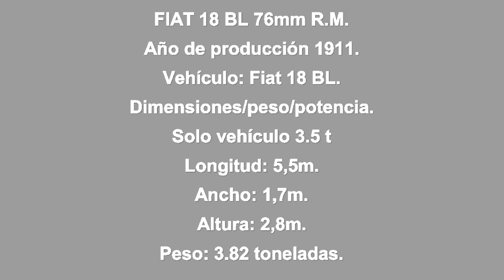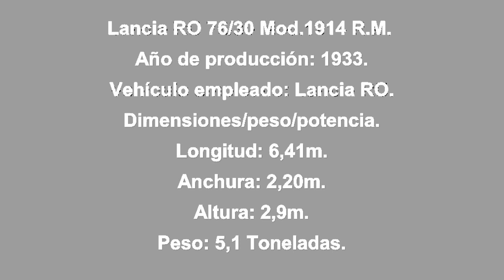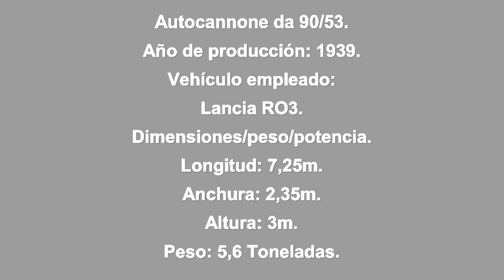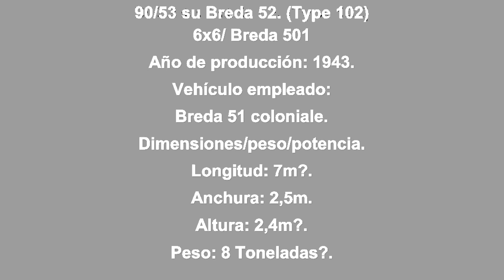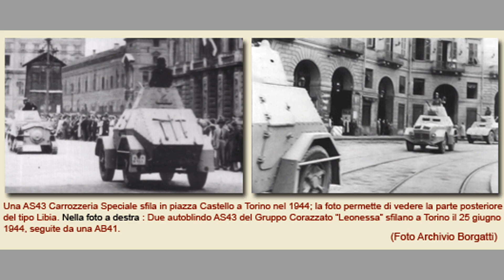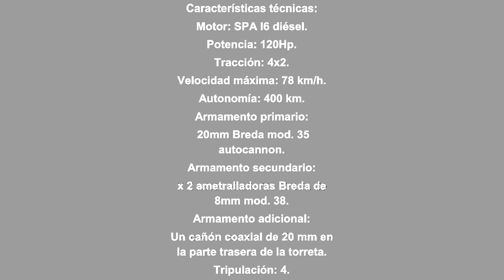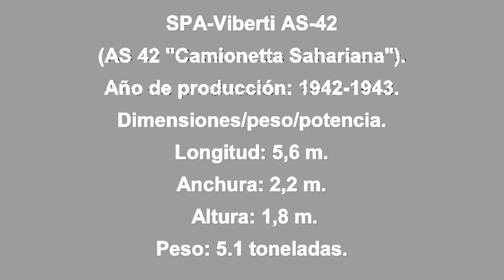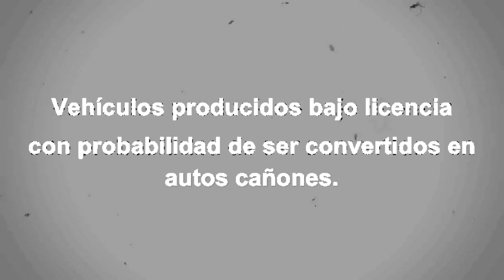Autocañones Italianos 1911-1945.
Autocañones Italianos de la primera y segunda guerra mundial con especificaciones!
Vehículo: Dimensiones/peso/potencia + características técnicas y armamento.
En este video descubrirás los camiones militares italianos que eran capaces de transportar cañones antiaéreos pesados y de artillería al campo de batalla del desierto o en lo alto de las montañas!
Este video fue creado en base a una recopilación de información lo más fidedigna posible, por tanto pudiera haber algún error de información.
(reeditado por problemas de copyright).